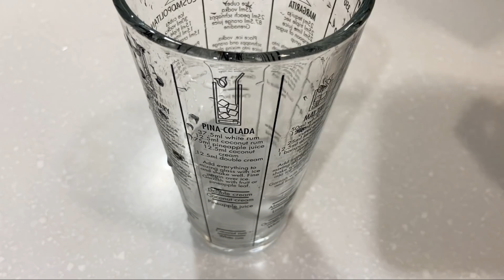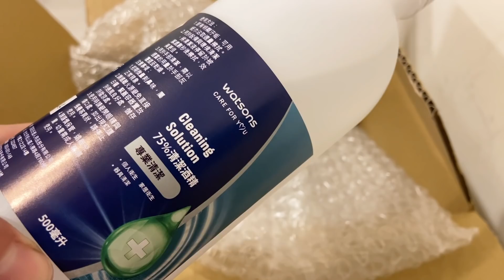［VLOG］Stay home,Stay safe.防疫週末在家做\吃什麼．蔥燒雞\金莎豆腐\外賣涮涮鍋．屈臣氏線上補貨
商品資訊💬

Hi~謝謝你的觀看☺️
影片中使用器具大部分有開箱介紹過~
⬇️可以參考以下影片⬇️
鍋具/鍋鏟資訊
HOLA STONE史東不沾導磁炒鍋-32cm
HOLA STONE史東不沾導磁煎鍋-24cm
日本川嶋 SUNCRAFT 鍋鏟 PZ-1100

字型 / 思源宋體 Adobe Type
剪輯軟體 / 威力導演
　　　If I Could Fly - Walking Hearts
　　　Pick Me Up - Mike Parr